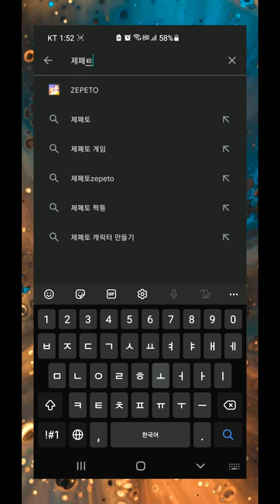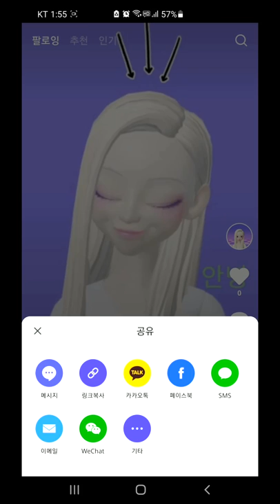[중국어] 제페토 액션캠으로 어색한 자기소개 극-복!★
제페토 액션캠 기능을 활용하여
중국어로 자기소개 동영상을 제작할 수 있도록 안내하는 자료입니다.

본 영상은 NE능률 교과서 수업지원센터에서 제작한 자료입니다.

NE능률 교구몰 바로가기

NE능률 중국어 수업지원센터 카카오톡 채널 바로가기

00:00 인트로
00:12 앱 다운받기
00:36 영상 만들기
01:12 포스팅하기
01:23 공유하기
01:31 영상예시